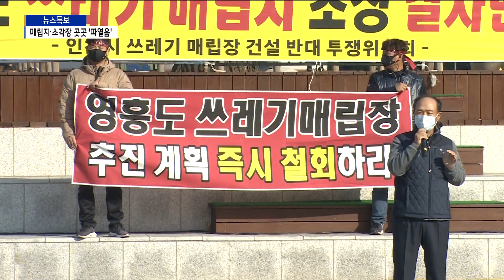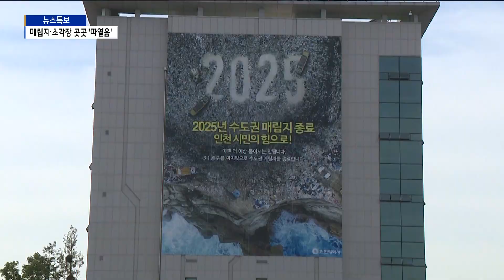"절대 불가·원천 무효"… 매립지·소각장 곳곳 '파열음'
[Btv 인천뉴스 이형구 기자]

[기사내용]

박인애 앵커)
인천시는 '쓰레기 독립'을 선언하며, 자체매립지와 소각장 예비 후보지를 발표했죠.
환경부와 서울시·경기도와 입장차를 좁히는 것도 벅찬 데, 이보다 내부 반발이 더 거세지는 양상입니다.
절대 불가와 원천 무효를 촉구하는 목소리가 곳곳에서 터져 나오고 있습니다.

리포트)
반발이 가장 거센 건 '인천에코랜드' 즉 대체매립지 예비후보지로 지목된 영흥도입니다.

벌써 두 차례에 걸쳐 집회를 열어 '결사반대'를 외쳤습니다.

인천시는 파격 인센티브를 약속했지만, 주민들은 "0.01%도 관심 없다며 후보지 철회"를 주문했습니다.

지역구 시·구 의원들도 주민 목소리에 힘을 싣고 있습니다.

[백종빈 / 인천시의원 (옹진군 선거구)]
"영흥을 비롯한 옹진군에서 발생하는 쓰레기가 인천시 쓰레기 발생량의 1%도 안 됩니다. 우리 쓰레기는 우리가 알아서 할 터이니 인천시 도심권에서 벗어난 지역을 볼모로 주민 간의 갈등을 조장하지 말고 영흥 매립지 조성을 원천 무효해 줄 것을 인천시에 엄중히 경고합니다."

소각장도 상황은 마찬가지.

예비 후보지로 선정된 지역에선 주민 의견 수렴과 사전 협의 과정도 거치지 않았다며 강하게 반발하고 있습니다.

[오용환 / 남동구의원 (남동구 가선거구)]
"주민들의 의사를 확인하는 절차도 없이 소각장이 만들어지는 것은 결코 있을 수 없는 일입니다. 남동공단에서 발생하는 분진과 악취 등으로 오랜 기간 고통을 받아온 인근 논현고잔동 주민들에게는 더 큰 실망과 분노가 이어지게 될 것입니다. "

지난 발표에선 빠졌지만, 후보지로 거론되는 계양테크노밸리 지역 정치권도 반대 목소리를 내고 있습니다.

[이용범 / 인천시의원 (계양구 3선거구)]
"지난번 송영길 국회의원과 저랑 박성민 의원이랑 같이 논의를 했는데 친환경 도시 안에 소각장 들어오는 것은 절대적으로 불가입니다."

인천시는 수도권매립지 2025년 사용 종료를 선언했지만, 서울시와 경기도, 환경부는 온도 차를 드러내는 상황.

영흥도 주민들은 오는 26일 3차 집회를 예고하고 있습니다.

인천에서 한목소리를 내고 대처해도 어려운 데, 내부 갈등도 커지는 양상입니다.

Btv뉴스 이형구입니다.